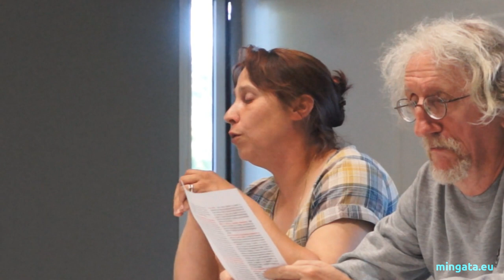STOP TAFTA - Machecoul juin 2014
Machecoul, le 12 juin 2014, à l'initiative du Comité pour un Audit Citoyen de la dette Sud Loire, présentation par et pour des citoyens du projet de partenariat transatlantique.

Vous avez la possibilité de dire à la commission européenne que vous ne voulez pas de ce traité: une consultation est ouverte jusqu'au 6 juillet. Pour répondre efficacité, un site vous aide

Bonus 1/2: suite à notre réunion de fin mai à Rezé, pour participer à nos échanges, vous pouvez vous inscrire à la liste de discussion en suivant le lien suivant
Bonus 2/2, lien vers le site du CAC (Collectif pour un Audit Citoyen de la dette publique